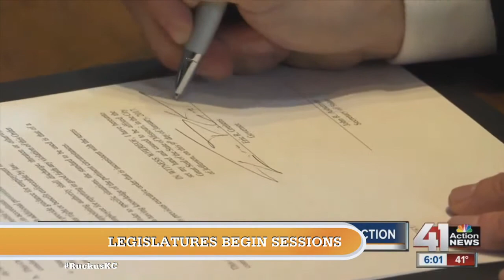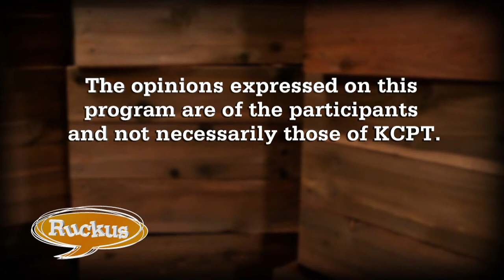Ruckus - January 12, 2017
Mike Shanin interviews Judy Ancel, Director of Worker Education & Labor Studies at UMKC, about right to work efforts in Missouri. Then Lisa Johnston, Gwen Grant, Patrick Tuohey and Steve Rose discuss the new legislative sessions in Kansas and Missouri, Governor Sam Brownback's State of the State address, efforts to extend the streetcar in Kansas City and race relations in America.